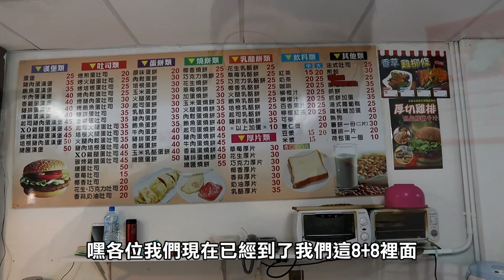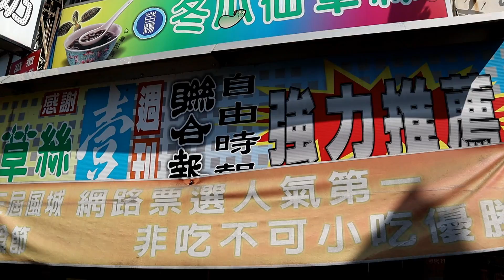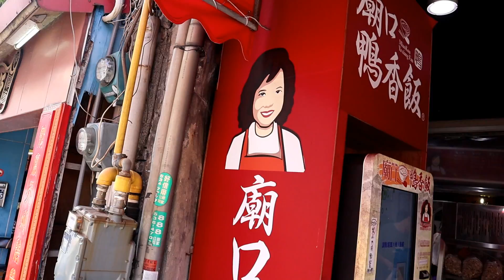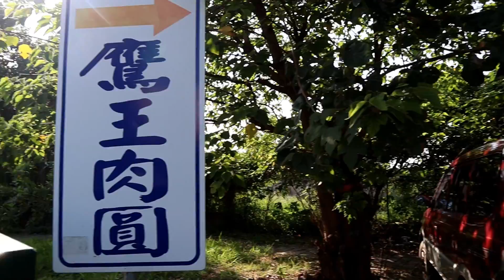【杰生】鴻麟小毛為了棉被開吵！？新竹美食沙漠！！吃到目前覺得最強最好吃的肉圓！鷹王肉圓了解一下！！